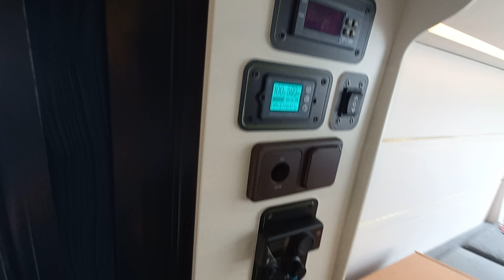[내차팔아요] 마스터 4인승,3인승 캠핑카 2대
안녕하세요 나인캠핑카입니다.
르노 마스터 차량 안내드립니다.
캠핑카 제작은 3인승 20년 2월, 4인승 22년 9월 출고되었습니다.

감사합니다~~